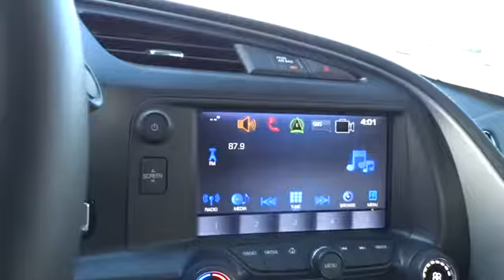2016 Chevrolet Corvette Durham, Chapel Hill, Raleigh, Cary, Apex, NC 103034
2016 Chevrolet Corvette

409 S Roxboro St.

Navigation, Heated/Cooled Leather Seats, Premium Sound System, Back-Up Camera, Dual Zone A/C, Onboard Communications System, iPod/MP3 Input. ARCTIC WHITE exterior and JET BLACK interior, 2LT trim. EPA 29 MPG Hwy/16 MPG City! CLICK ME! KEY FEATURES INCLUDE: Leather Seats, Heated Driver Seat, Cooled Driver Seat, Back-Up Camera, Premium Sound System, Satellite Radio, iPod/MP3 Input, Onboard Communications System, Dual Zone A/C, Heated Seats, Heated Leather Seats, Heated/Cooled Seats. Keyless Entry, Remote Trunk Release, Steering Wheel Controls, Electronic Stability Control, Heated Mirrors. OPTION PACKAGES: 2LT PREFERRED EQUIPMENT GROUP includes Standard Equipment, MAGNETIC SELECTIVE RIDE CONTROL includes Z51-style spoiler, (XFJ) P245/35ZR19 front and P285/30ZR20 rear, performance, summer-only, run flat tires and 19 front and 20 rear wheels (select from Q7S, Q7E, Q7T or QCC wheels, unless ordered with ZLD/ZLE/ZLG Design Packages which include R86 or R87 wheels - see package descriptions), WHEELS, CHROME ALUMINUM, 19 X 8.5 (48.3 CM X 21.6 CM) FRONT AND 20 X 10 (50.8 CM X 25.4 CM) REAR, PERFORMANCE DATA AND VIDEO RECORDER, TRANSMISSION, 8-SPEED PADDLE SHIFT WITH AUTOMATIC MODES, EXHAUST, PERFORMANCE increases to 460 horsepower, aggressive exhaust sound, with 4 polished stainless-steel tips, CALIPERS, RED-PAINTED, REMOTE VEHICLE STARTER SYSTEM, AUDIO SYSTEM, CHEVROLET MYLINK RADIO WITH NAVIGATION and 8 diagonal color touch-screen, AM/FM stereo with seek-and-scan and digital clock, includes Bluetooth streaming audio for music and select phones; voice-activated technology for radio and phone; featuring Apple CarPlay capability for compatible phone (Includes (UQT) performance data and video recorder.), ENGINE Horsepower calculations based on trim engine configuration. Fuel economy calculations based on original manufacturer data for trim engine configuration. Please confirm the accuracy of the included equipment by calling us prior to purchase.